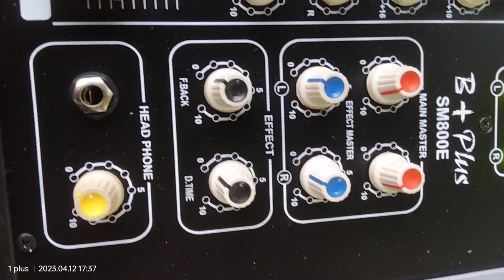sound system💥💯🔊🎶🎵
sound system💥💯🔊🎶🎵 status  youtube love  video soundsystem

sound system New video
sound system viarl video
sound system New dj
sound system song